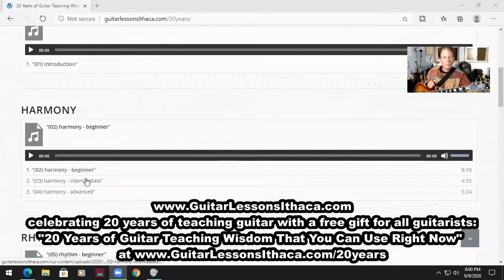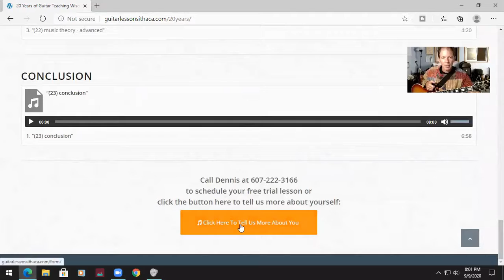Guitar Lessons Ithaca: celebrating 20 years of teaching